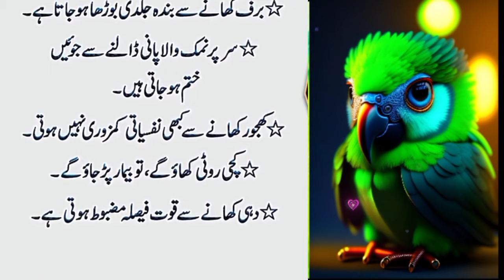khoon ki kumi jad se khutum kerneka nuskha | Hikmat ki batein | Ilm ki batein#@farheen620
khoon ki kumi jad se khutum kerneka nuskha | Hikmat ki batein | Ilm ki batein |clever hacks #@farheen620

Urdu Totka
 islamic Urdu Totka
Quotes
 urdu thoughts
adab Aqwaal e Zareen
Urdu SufismAdab,
Quotes urdu
islamic Urdu Quotes
 Urdu Totka Quotss
 urdu Best Totka
 Hakeem Luqman totka
 Ghar K Totkay, Daily Totkay
 islamic Totkay
 totkay
Urdu Bayyan
Adab
 quotes
Bayyan
hakeem luqman ke totkey
luqman hakeem quotes
hairat angez totke
gharelo totkay
 hearttouchingtotke
totke in urdu
desi totkay,
kitchen totkay
kitchen tips and tricks in urdu
 hakeem luqman
luqman hakeem
luqman
hakeem

hiba seemab,
totky in Urdu,
kitchen hacks,
Desi totky,
Desi tips,
Desi ilaj
Asan Gharelo Totkay,
Kitchen Tips,
Sonehri Batien,
Aaj Ki Achi Baat,
Golden Words,
New kitchen tips,
Sk health and Beaut

Very Clever Hacks
# kitchen tips
kitchen utensils
# life hacks
new ideas
# everyday life hacks
# genius tips
beauty tips
beauty secrets
womens tips
skin care
very useful home remedies
# very clever hacks
useful tips for everyone
# kitchen hacks
gharelo totkay
new story totkay
asan gharelo totkay
Asan Gharelo Totkay Kitchen Tips Asan tips for Gheralo Totkay
Daily Totkay
Nayyab gheralo totkay
interior design
# ubqari live
ubqari live speech from taasbeeh khana
ubqari wazaif
danai ki baatein,
danai ki batain
 hikmat,
hikmat ki 6 batain
hikmat ki baat,
hikmat ki batai,
 hikmat ki batain,
hikmat ki batain in u
hikmat ki batain in urdu pdf
 hikmat ki batein
hikmat ki baten
hikmat ki baten danai ki baatein in urdu,
hikmat ki batian
 hikmat o danaai ki batain
 hikmat o danai ki batain
hikmat o danai ki baten
ilm o hikmat ki batai
danai ki baatein,
danai ki batain
 hikmat,
hikmat ki baat,
hikmat ki batai,
 hikmat ki batain,
 hikmat ki batein
hikmat ki baten